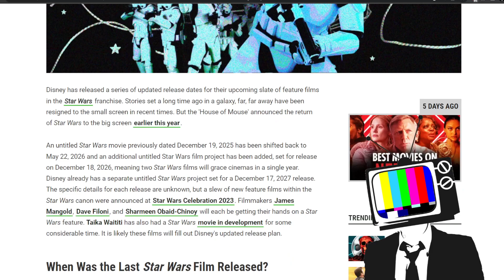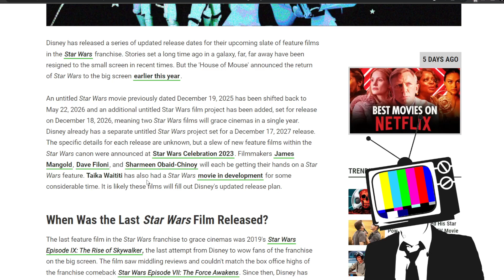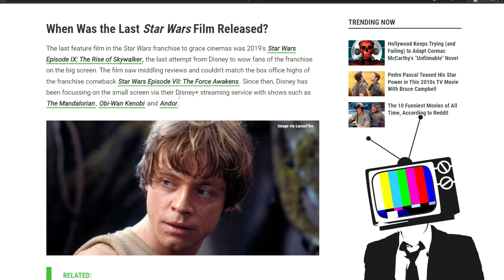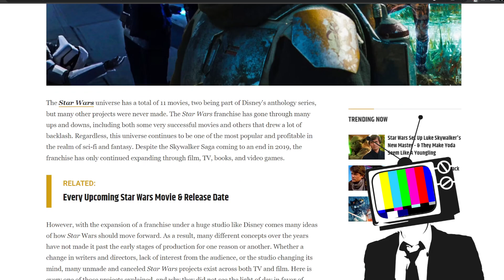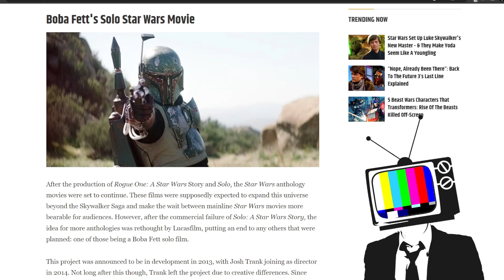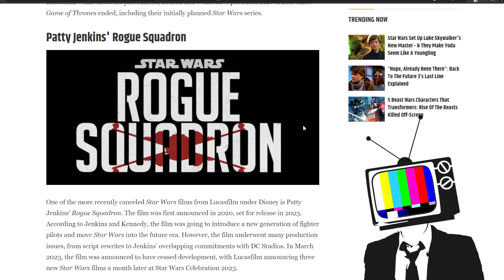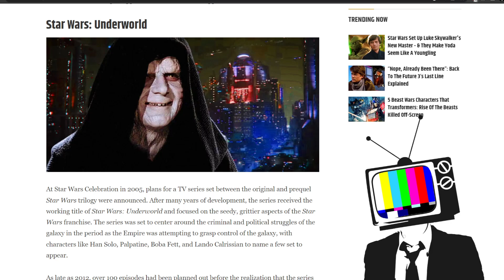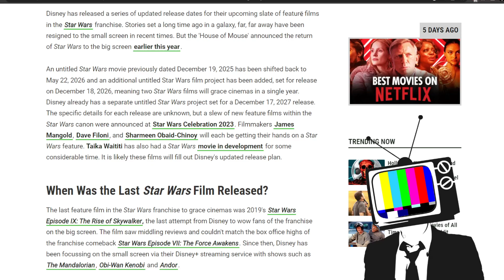Disney Star Wars - Announcements, Delays, and Cancellations - Excitement Level Meh